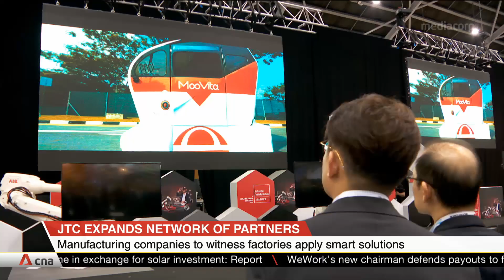JTC expanding network of partners in drive towards Industry 4.0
JTC is expanding its network of partners in its drive towards Industry 4.0. This will allow manufacturers to witness how factories apply smart solutions during production.